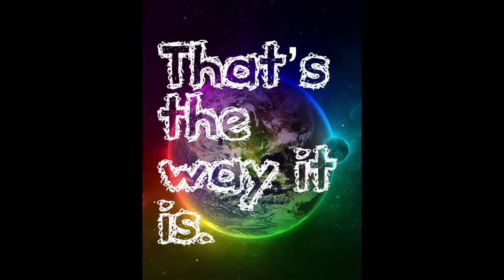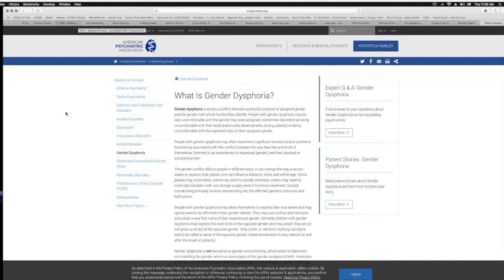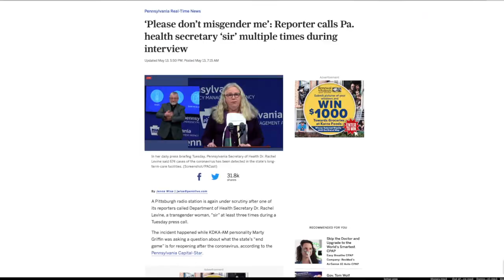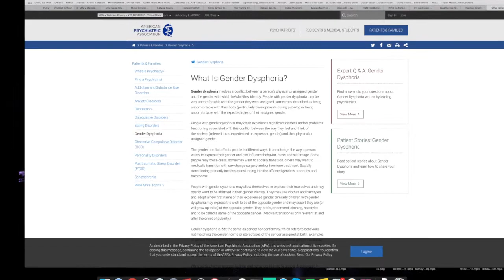Goose or Gander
Guess whose talking?